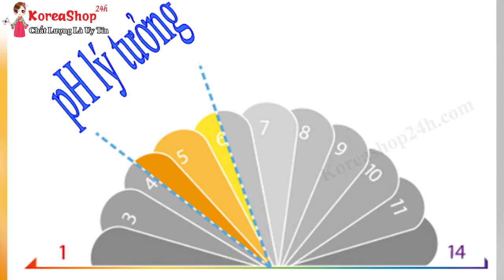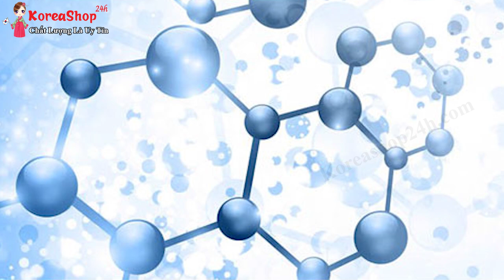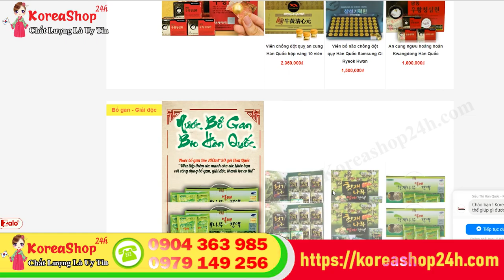Toner Hàn Quốc Dành Cho Da Dầu , Da Khô , Da Nhạy Cảm giúp Trị Mụn, Se Khít Lỗ Chân Lông & Dưỡng Da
Đặt Mua Toner ( Nước Hoa Hồng ) Amisilk Korea Super Collagen 150ml tại
Tác dụng của Nước hoa hồng Amisilk Korea Super Collagen 150ml
➧ Nhẹ nhàng làm sạch da, loại bỏ dầu thừa và những chất thừa cặn bã nằm sâu bên trong lỗ chân lông giúp các lỗ chân lông được cải thiện hơn và bớt thô hơn.

➧ Hỗ trợ loại bỏ các lớp trang điểm sạch hoàn toàn trong khi các loại sữa tẩy trang thông thường không thể lấy đi hết được.

➧ Cân bằng độ ẩm da, làm mềm vùng da bị khô và kiểm soát lượng dầu thừa cho những vùng da tiết nhiều dầu.

➧ Cải thiện tình trạng da mọc mụn, loại bỏ mụn trên da và củng cố texture của da.

➧ Khóa độ ẩm để duy trì vẻ mềm mại cho da, cho làn da tươi sáng khi da đã đủ độ dưỡng ẩm.

➧ Nước hoa hồng Amisilk Korea Super Collagen Toner giúp cho làn da tươi mát mềm mại hơn. Cùng với Collagen thủy phân cho làn da săn chắc và mịn màng.

✻ Chú ý:  Sử dụng được cho cả nam & nữ. Có thể sử dụng như lotion sau cạo râu để giảm tổn thương da sau cạo râu.
Nước hoa hồng Amisilk Korea Super Collagen 150ml có tốt không?
➤ Nước hoa hồng chứa 3 loại chất AHA tự nhiên và BHA tự nhiên từ mầm lúa mạch xanh tương tự như thành phần có trong Toner aha bha pha, Snail Truecica,…có công dụng chính là làm sạch da, loại bỏ các tế bào chết trên cùng của bề mặt da, giúp các tế bào mới phát triển nhanh, khỏe hơn, làm da sáng dần.
➤ Đây đều là những sản phẩm có tác dụng rất lớn trong việc hỗ trợ và điều trị mụn, đặc biệt những người có làn da dầu, da mụn, hỗn hợp thiên dầu hay những người có làn da dễ nổi mụn.
➤ Sản phẩm cũng được đánh giá cao nhờ khả năng cấp nước, dưỡng ẩm nhẹ và làm sạch sâu, giúp da hấp thụ các bước dưỡng về sau được tốt và hiệu quả hơn.
➤ Toner không chứa cồn, Parabens, phẩm màu, hương liệu, Mineral Oils,… và các chất độc hại, phù hợp với tất cả các loại da, kể cả da nhạy cảm nhất.
➤ Công dụng chính là tái tạo tế bào da, ngăn hình thành nếp nhăn, giúp làn da mềm mại và mượt mà hơn. Làm dịu và mát da bị dị ứng, làm sáng da, mờ vết thâm khi sử dụng lâu ngày.
0O0
0O0
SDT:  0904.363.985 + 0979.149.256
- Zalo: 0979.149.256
- Facebook : Siêu Thị Hàn Quốc - 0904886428
- Địa chỉ : Số 2 Ngõ 79 Thụy Khuê - Tây Hồ - Hà Nội